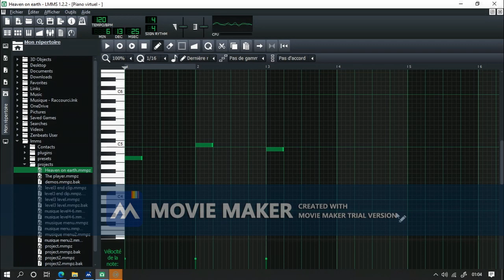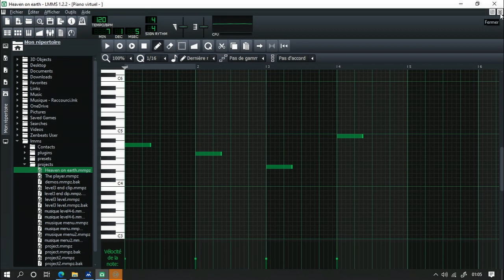Heaven on earth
- Other music that I created you will find them all